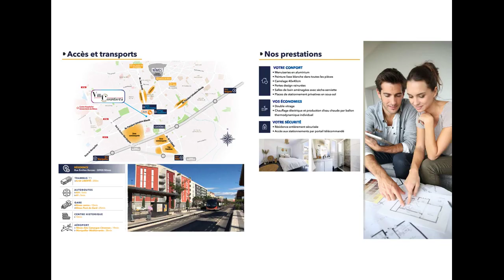Appartements à petits prix à NIMES (30000).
réf. ID690 - A vendre appartements à petits prix à NIMES (30000).

Les + :
- Des prix bas pour le marché du sud de la France

DIRECT PROMOTEUR.- Dossier complet sur demande.